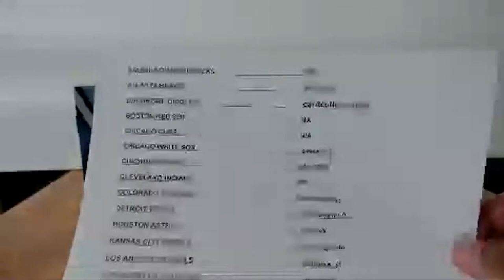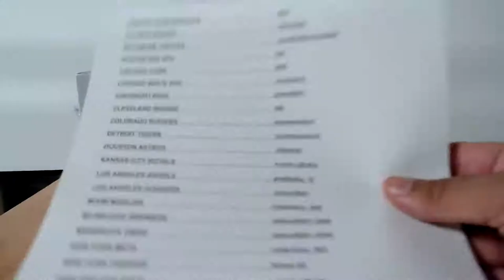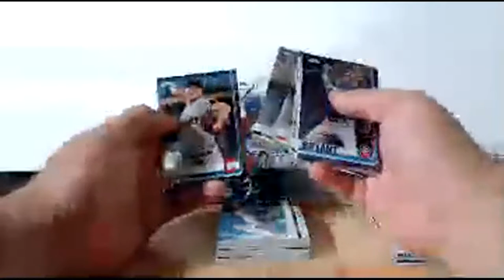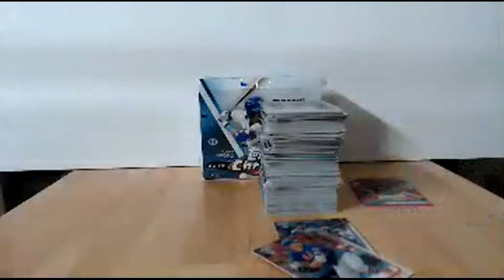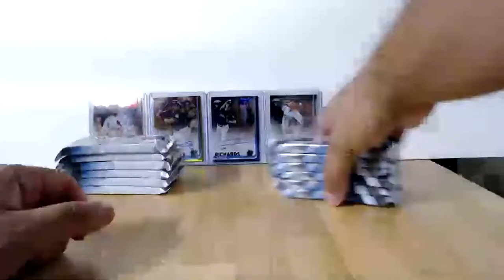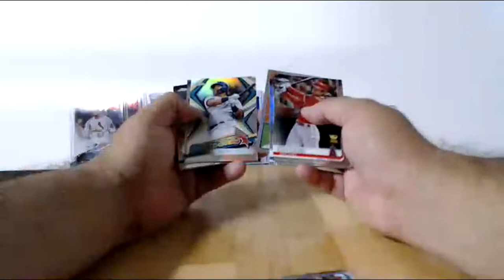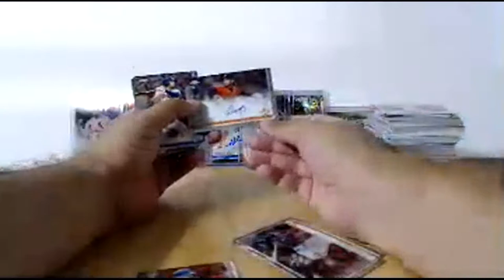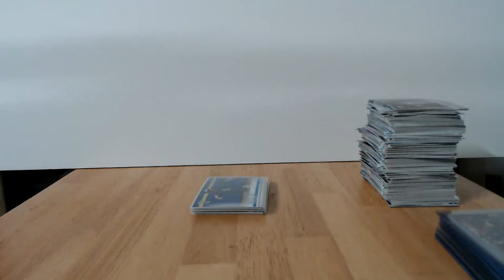2019 TOPPS CHROME BASEBALL 1/4 CASE 2 JUMBO BOX BREAK#1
2019 TOPPS CHROME BASEBALL 1/4 CASE 2 JUMBO BOX BREAK#1